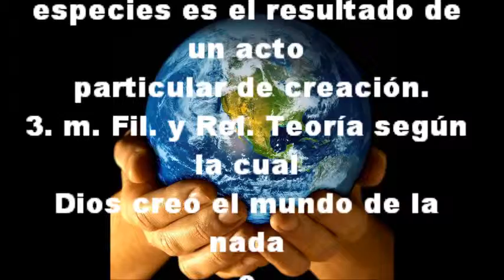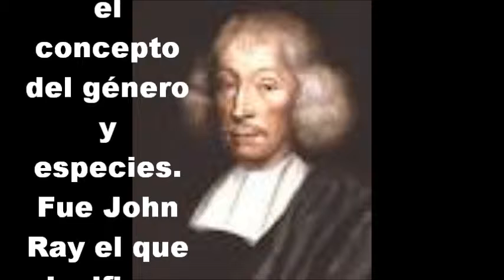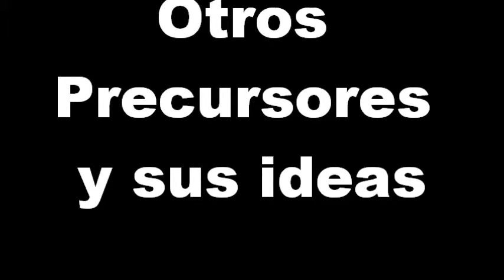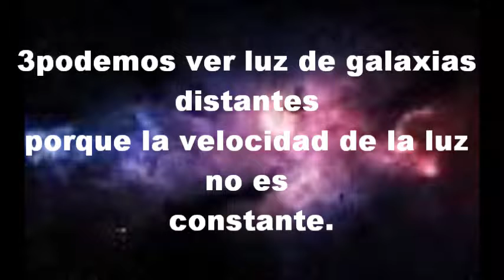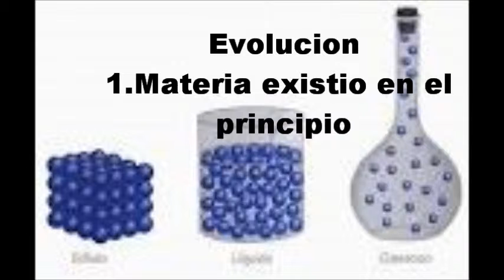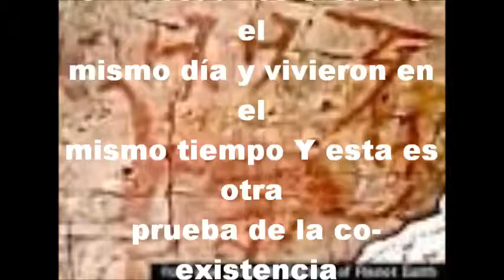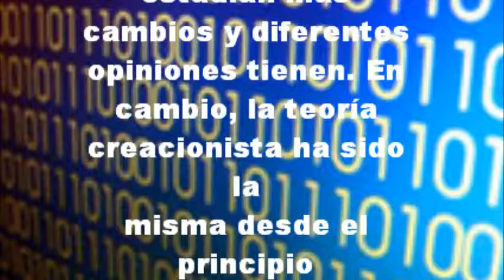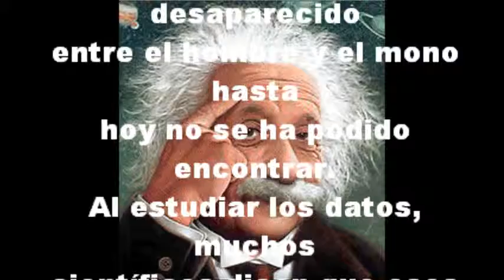JanthreeApologetica Creacion vs Evolucion